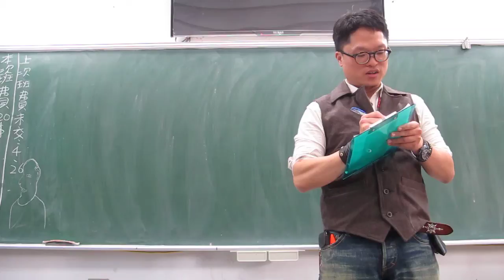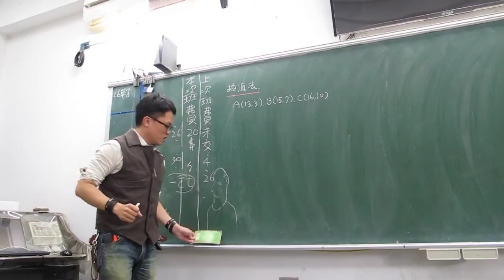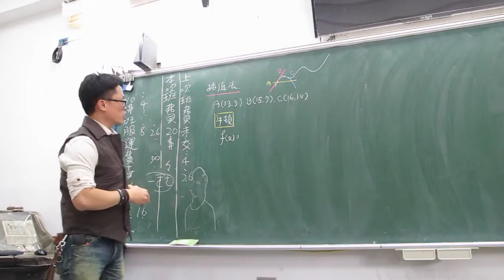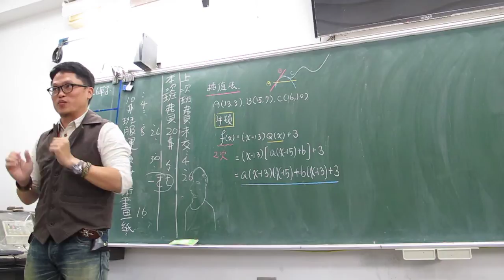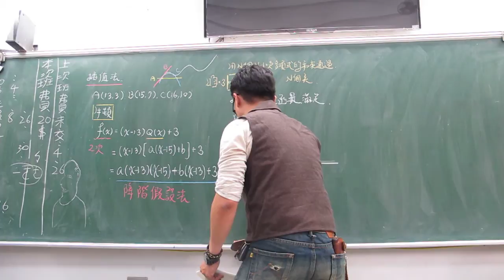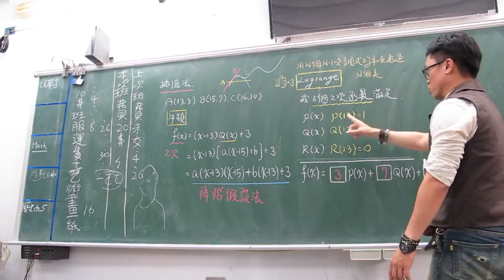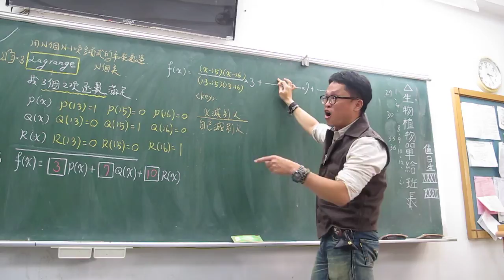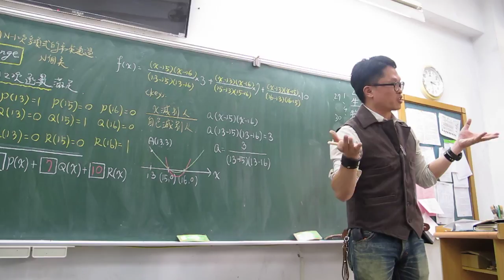高一上第45堂插值多項式(上)